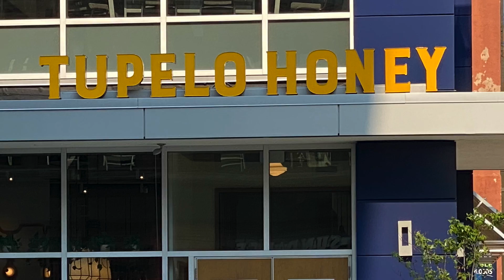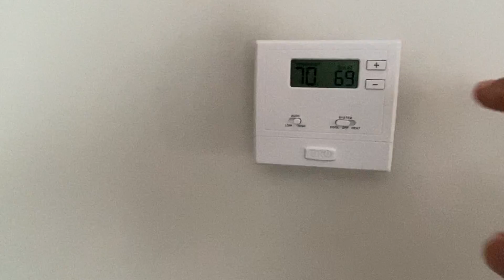GOJOGO 47 - Grand Rapids, Mackinaw & Ann Arbor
I explore Grand Rapids and check out the food to table movement in Michigan. Then line up with the post Covid tourists as they head for Mackinaw Island and finally point DC to Ann Arbor where the SDS was established back in the 60's.